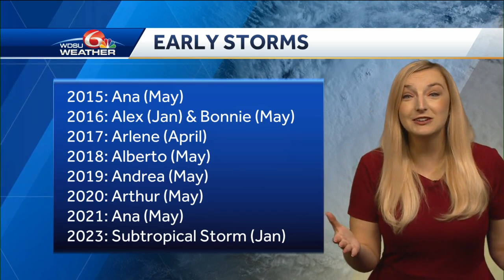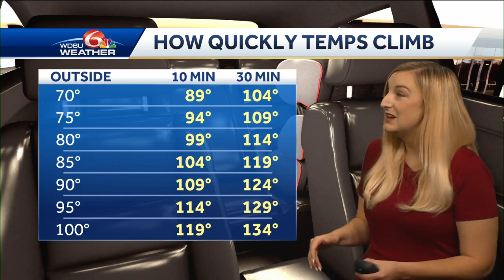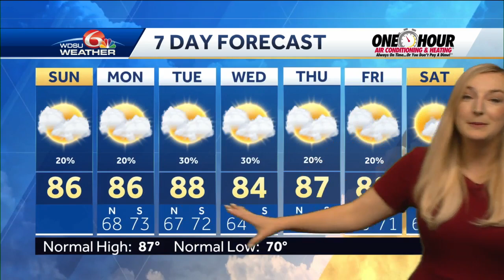Rain in metro & low chance tropical development